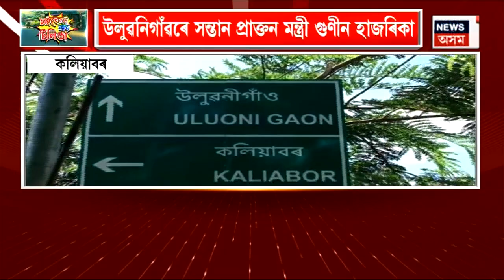LOKSABHA ELECTION 2024 : স্থানীয় বজাৰৰ দুৰ্দশাক লৈ অসন্তুষ্টি গাঁওবাসীৰ | N18V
LOKSABHA ELECTION 2024 | এয়া kaliabor সমষ্টিৰ উলুৱনি গাঁও
গাঁওখনৰে বিজড়িত হৈ আছে প্ৰফুল্ল মহন্তৰ স্মৃতি
উলুৱনিগাঁৱৰে সন্তান প্ৰাক্তন মন্ত্ৰী গুণীন হাজৰিকা
স্থানীয় বজাৰৰ দুৰ্দশাক লৈ অসন্তুষ্টি গাঁওবাসীৰ
‘চাইকেল নহয় টিলিঙা’ত উলুৱনিবাসীৰ খং-ক্ষোভ